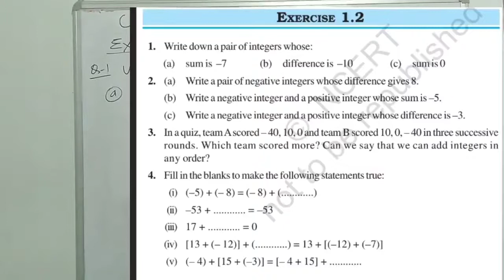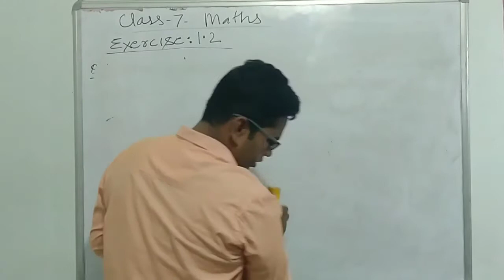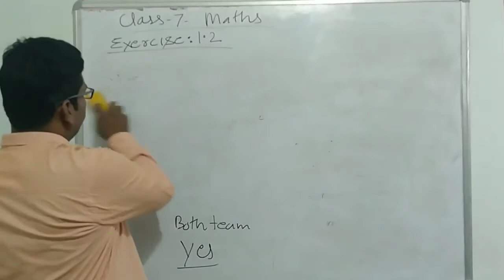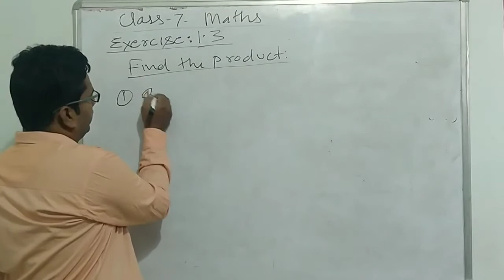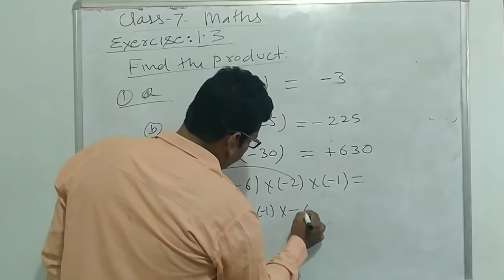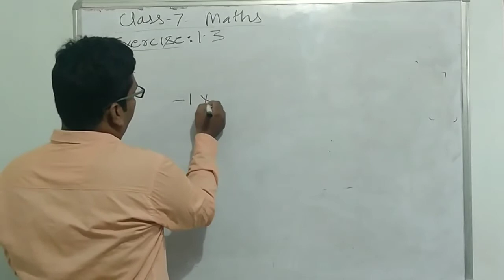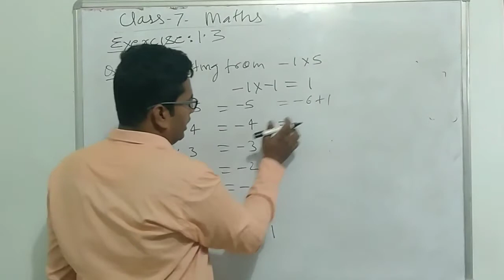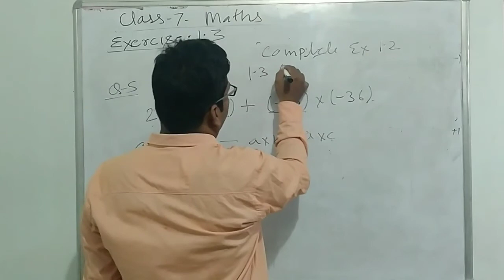Class 7 Maths/ Exercise 1.2 & 1.3 Solution